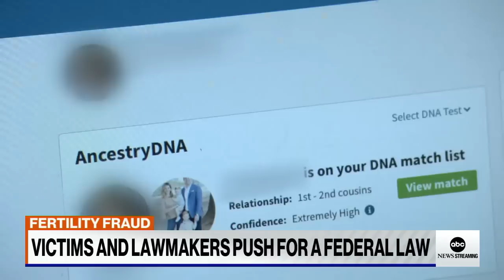Fertility fraud victims lobby for change on Capitol Hill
ABC New Live’s Kyra Philips speaks with Eve Wiley and Rep. Mikie Sherrill, D-N.J., about their fight to pass a bipartisan federal law on fertility fraud that will protect victims.